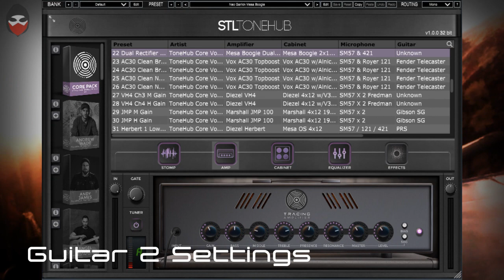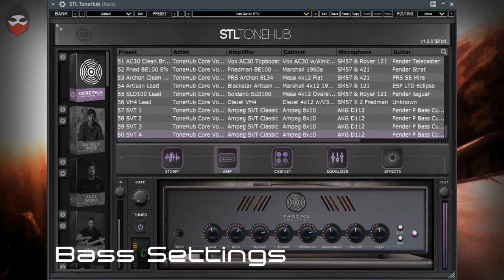STL TONEHUB IT'S AMAZING - Nice high gain metal tone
STL Tonehub it's probably one of the best plugins i ever used, it's like an AXE FX or a Kemper but for people like me, it's really easy to use and create rthymn tones